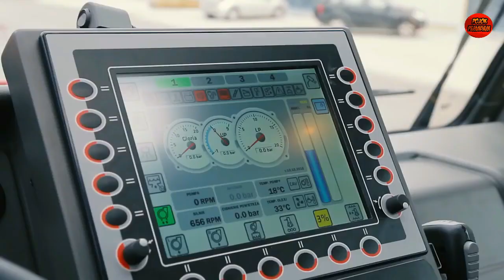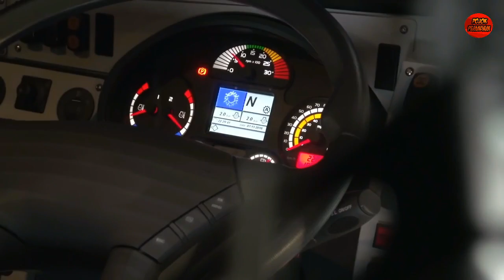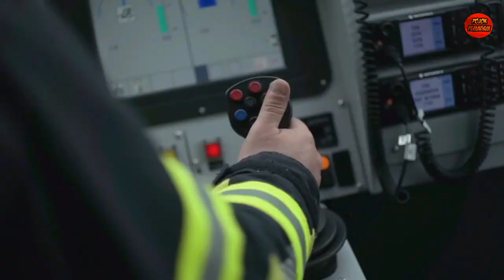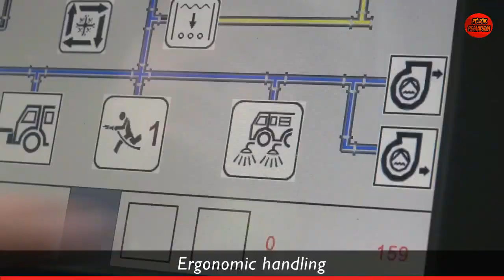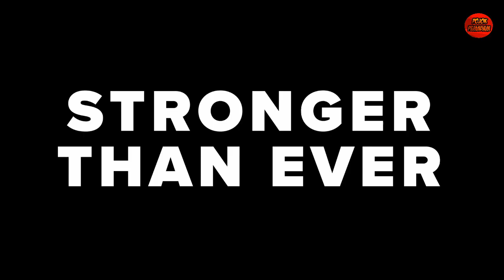TOP 5 Truk Pemadam Bandara 8x8 Terbaik di Dunia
Truk pemadam kebakaran bandara adalah mobil pemadam khusus yang diperlukan untuk pengoperasian sebuah airport, kendaraan airport fire truck ini didesain dengan berdasarkan pada banyak faktor,  terutama pada kecepatan, kapasitas daya angkut air, kinerja off-road dan tingkat pelepasan media pemadam.

Karena kecelakaan bisa terjadi di mana saja di dalam atau di luar properti bandara, air yang cukup dan bahan-bahan pemadam lain harus dibawa untuk menghasilkan pemadaman terbaik yang efisien dan efektif. Dengan kelengkapan snorkel, HRET (High Reach Extendable Turret) dan bumper turret yang canggih, membuat mobil pemadam bandara ARFF Vehicle ini menjadi pilihan yang tepat untuk memproteksi keselamatan penerbangan.